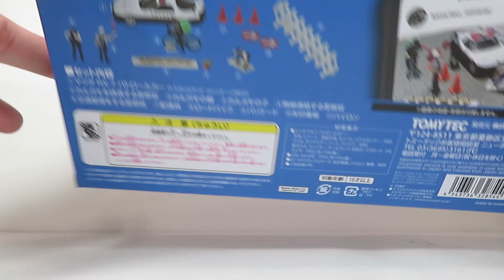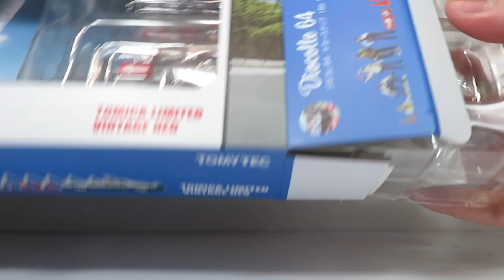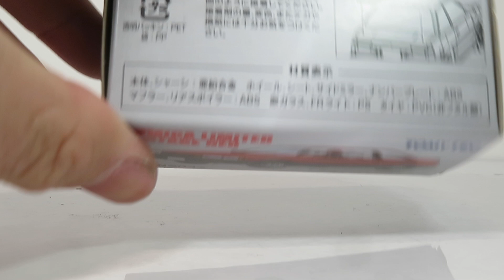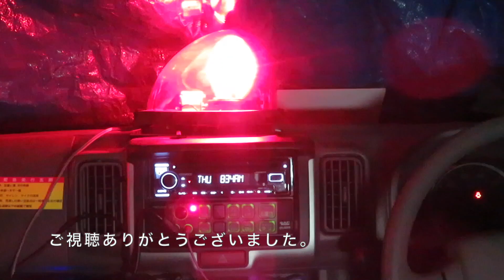ミニカー開けてみた 2023年12月発売のTLV-N（ジオコレ64 警察2&トヨタAE86カローラレビン2ドア）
今回は2023年12月に発売されたトミカリミテッドヴィンテージネオのジオコレ64カースナップ警察2とトヨタカローラレビン2ドアGT-APEXを紹介します。昨年販売され、結構人気があったのか仕様違いが販売されたジオコレ64の警察ですが、今回は埼玉県警察高速道路交通警察隊のレーダーパトカー仕様で登場しました。

【チャプター】
00:00 オープニング
00:17 ジオコレ64 カースナップ 16b 警察2
01:32 埼玉県警察高速道路交通警察隊 マツダ RX-7 レーダーパトカー 214
04:33 付属小物
06:34 LV-N304a トヨタ カローラレビン 2ドア GT-APEX（85年式） 215
09:23 エンディング